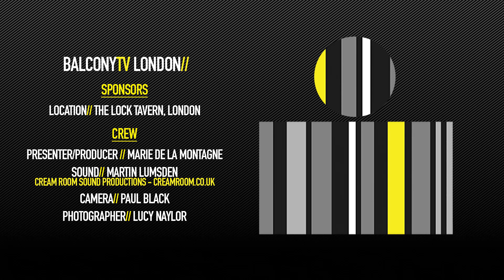MALORY - RUGRAT (BalconyTV)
BalconyTV London

Location// The Lock Tavern, London

MALORY performs the song "RUGRAT" for BalconyTV.

PRESENTED BY MARIE DE LA MONTAGNE

Having supported George Ezra on tour, gained endorsement from Radio2 (performing at their Hyde Park Festival in 2016) and John Kennedy at Radio X, it’s no surprise the 24 year old has been hyped by the likes of Wonderland, The 405 and The Line of Best Fit. With syncs on Dancing With The Stars, Netflix’s “Battle” trailer and her latest single 'Blue Umbrella' featuring on Spotify's New Music Friday playlist, 2019 is set to be an exciting year for Malory.

Credits//

Presenter - Marie De La Montagne
Producer - Marie De La Montagne
Sound - Martin Lumsden, Cream Room Sound Productions
Camera - Paul Black
Photographer - Jonathon Cuff